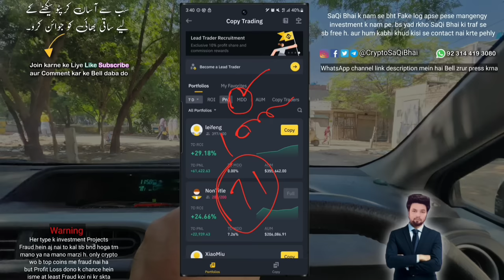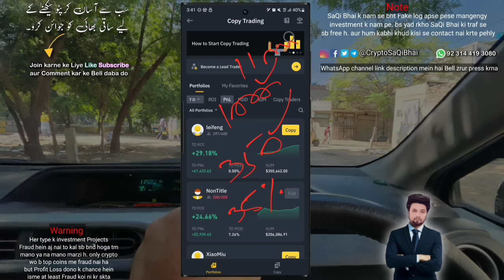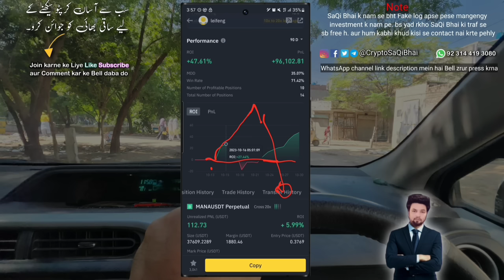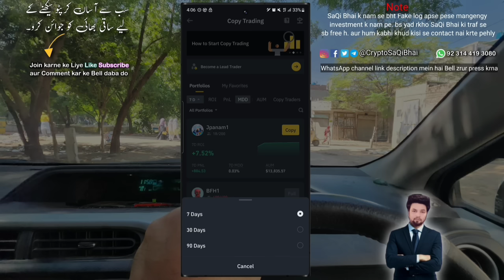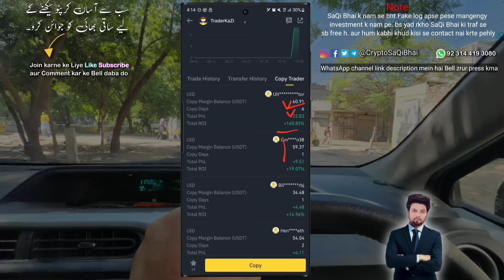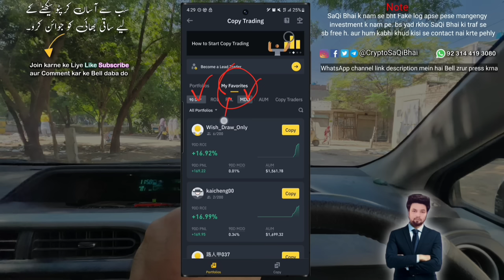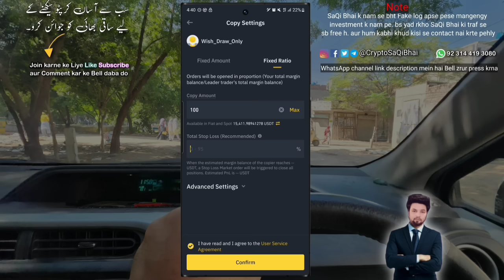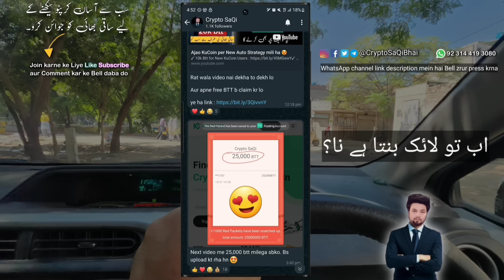Find Best Trader in Binance Copy Trading Complete Guide + Review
Most of the Top Traders in binance copy trading are not safe, so in this video i am going to explain you about how to find Best and Safest Trader to Copy in Copy Trading Binance.

 ✓ Binance Referral ID : Saqi

❤️Bilkul New ho to ye Video dekho aj se he Crypto Shuru apki

I also explained about every setting every option in this Binance Copy Trading Tutorial where you ll know how to spot a risky trader which actually showing on front page of copy trading on binance, so everyone can understand this crypto copy trading platform after watching this binance copy trading review in this 43 minutes video.

After teaching you how to find a best trader to copy in binance, i will also choose the one best and start copying with my $100 just to test, also showing you my 2 day's of binance copy trading result in this video and will keep posting results in my whatsapp Channel You can Join.

And good thing is the video of  binance copy trading in hindi and everyone can learn how to setup binance copy trading in hindi or how to use binance copy trading in urdu specially for our Pakistani and indian crypto users.

Ye video cryptocurrency for beginners ke liye best hai jo ye janna chahte hain k binance copy trading kaise kare aur jo abhi tak ye dhund rahy hain ke binance se kaise paise kamaye.

vaise to bahut sari crypto exchanges mein aapko copy trading mil jaati hai jesy ke lekin finaly binance ne bhi ye launch kr diya ha so crypto saqi binance copy trading explained in hindi wala video pura dekh logy to puri game samj jaogy.